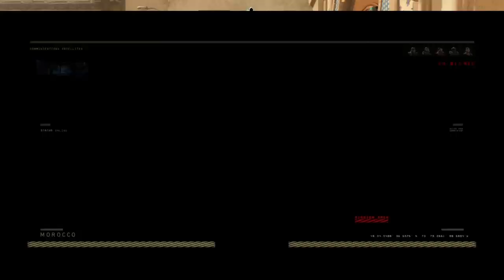Steven Martin playing bo4 zombies